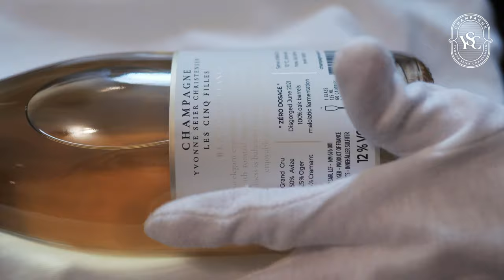Champagne YSC | 'Les Cinq Filles' labelling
Champagne Yvonne Seier Christensen, was founded in 2017. Currently residing in an 1879 winery building in the Unesco Heritage listed village on the Côte des Blancs. The Flagship brand from “Maison Les Cinq Filles“ reflects uncompromising values of individuality, sustainability and patience. The cuvée's are all low or zero dosage being served in high end fine dining restaurants across the globe